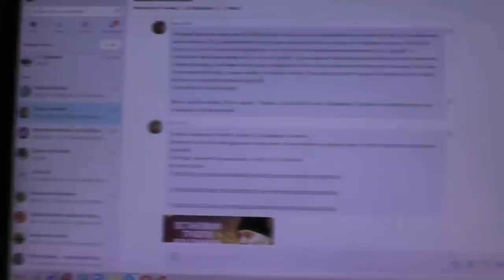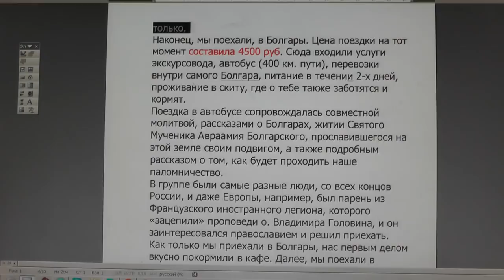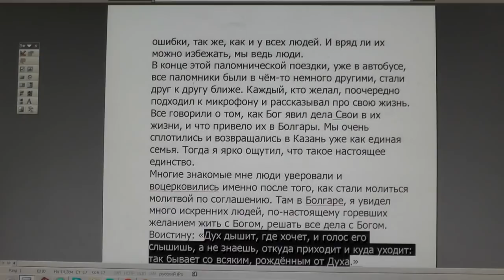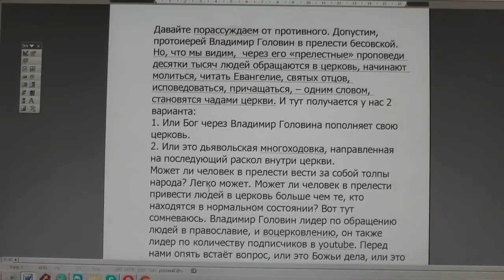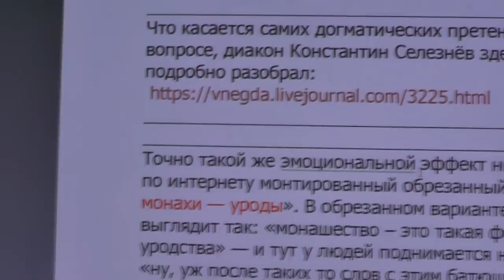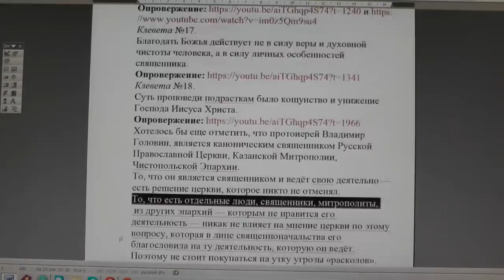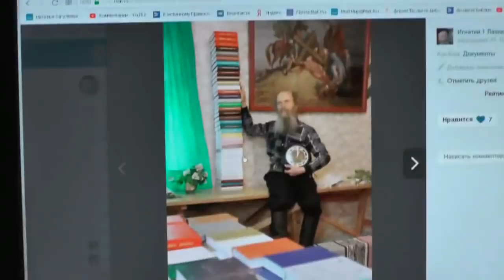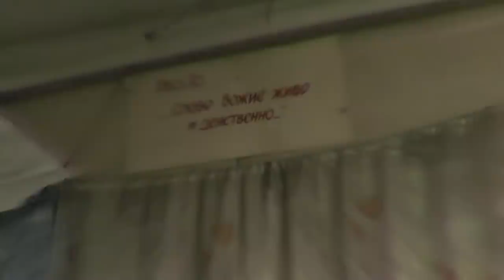Об о. Владимире Головине Вячеслав Семёнов и др. Благослови, Господи, стоящих в истине 15. 01. 2019